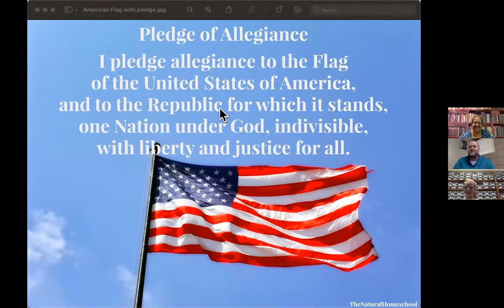May 7, 2021